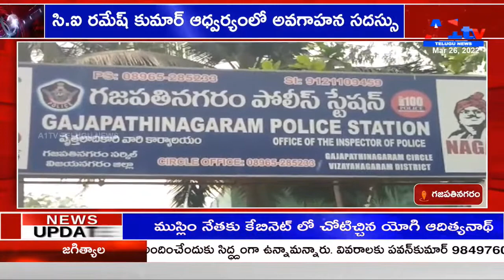సి.ఐ రమేష్ కుమార్ ఆధ్వర్యంలో అవగాహన సదస్సు | GAJAPATHINAGARAM